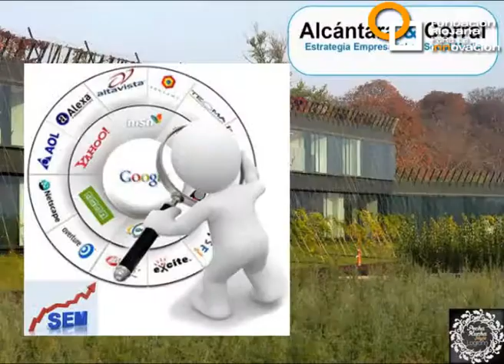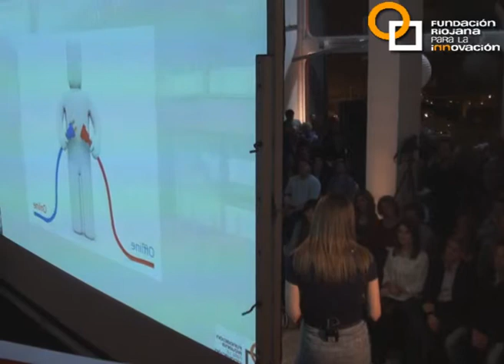Sylvia Alcántara | PechaKucha Night Logroño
14ª Edición PechaKucha Night en Logroño, 10 abril 2014.
Showroom Pancorbo. Galería Arteaga.